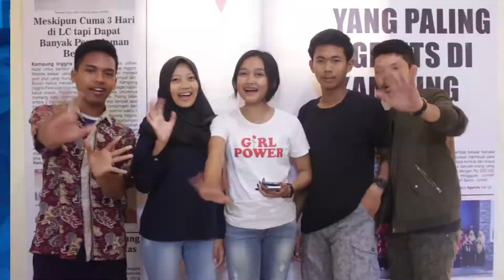Testimoni Kampung Inggris LC | Yogi, Adriana, Pires, dan Hasan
Ini dia kata mereka tentang LC Kampung Inggris. Ada yang dari Timor Leste loh guys. Kalo kamu kapan nih belajar di Kampung Inggris LC?